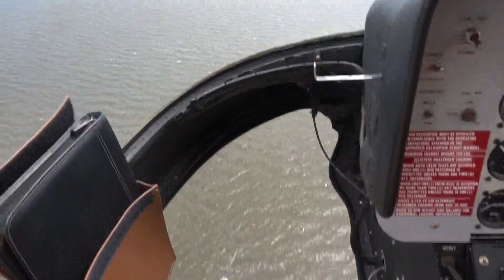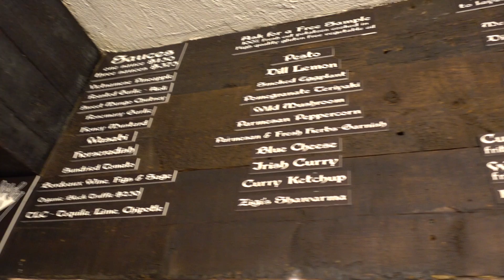I DID WHAT!?!?!? NYC VLOG 3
I hope you guys LOVED this VLOG+ Thankyou to the moon and back for 76.6k subscribers, you all are AMAZING I love you all SOOOO MUCH! lets reach 80!

+ follow my everyday adventures on snapchat - "Emmybrenn3264" if you want to see what I'm doing. right now.

820 W Wingra Drive #259122